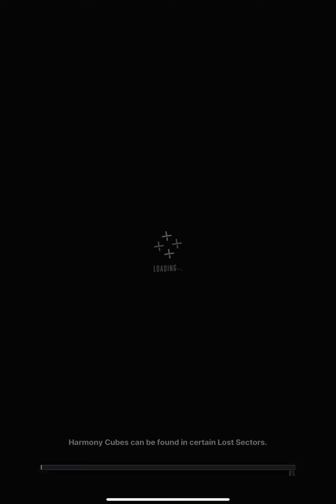Goddess of victory NIKKE Union Raid Level 8! Let’s see how hard is it